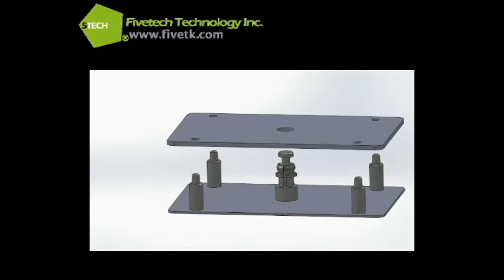Fivetech Technology Inc._Snap Locking Standoff